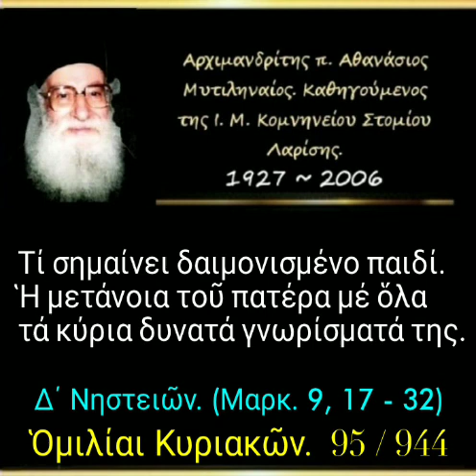Τί σημαίνει δαιμονισμένο παιδί. Ἡ μετάνοια τοῦ πατέρα μέ ὅλα τά κύρια δυνατά γνωρίσματά της. 95/944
► Κατηγορία :
Ὁμιλίαι Κυριακῶν.

► Ὁμιλία - 95

05-04-81

Δ΄ Νηστειῶν.
(Μαρκ.9,17-32)

Τί σημαίνει δαιμονισμένο παιδί - Ἡ μετάνοια τοῦ πατέρα μέ ὅλα τά κύρια δυνατά γνωρίσματά της. (δ. 26')